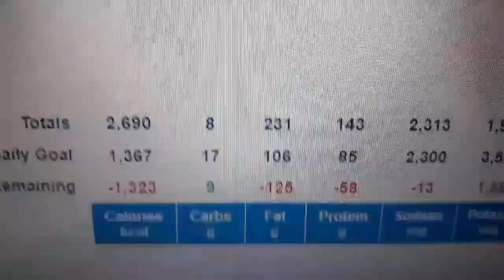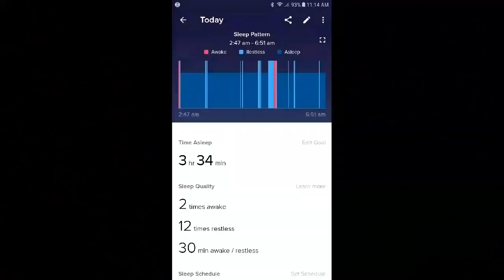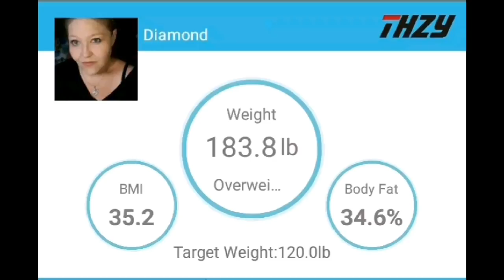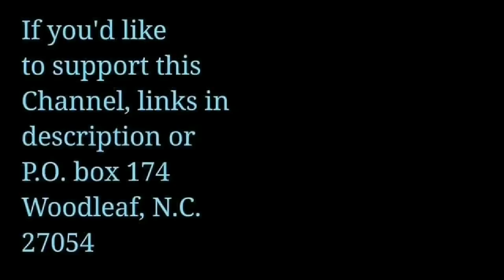Keto Baconator SHOCKING Weight Loss Results, Keto Meals and Vlog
Enjoying a Baconator high calorie diet right now with Shocking Results
★ Cards, Letter, Gifts:
Keto Diamond
Woodleaf, NC
27054

Help Me by Supporting my channel!

Keto Supplements
**MagEnhance (great magnesium supplement Max Absorption)
**D3/K2 (mk7) (In MCT oil for Max Absorption)

**Air Fryer

★ More Keto Info!

I am so grateful to have each one of you here with me! You will never know how much your support has improved my life! Thank you and Much Love!
Keto Diamond or Joanie!